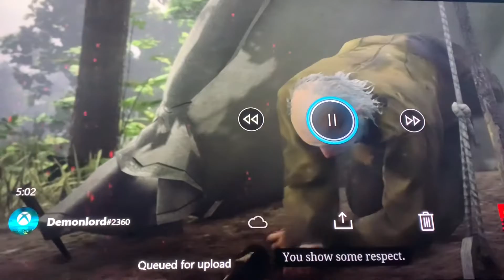Serving compson the way he deserves! Red dead redemption 2